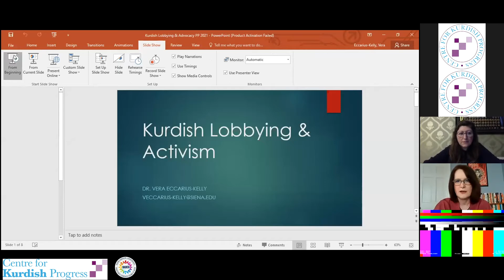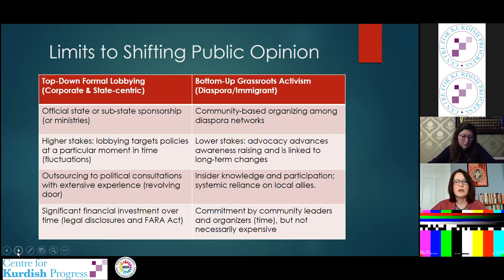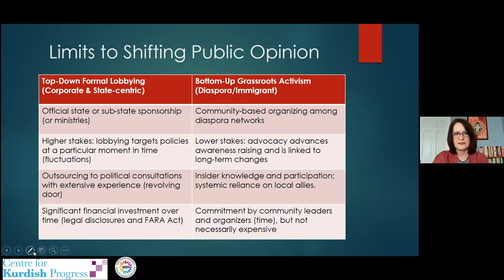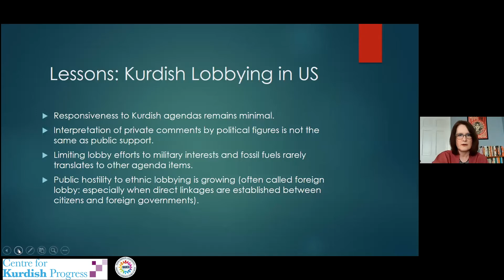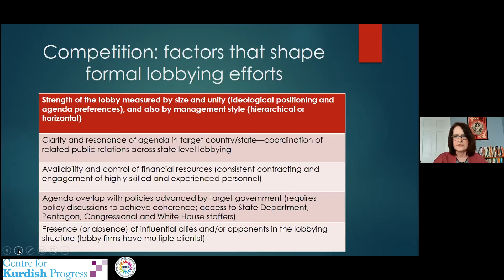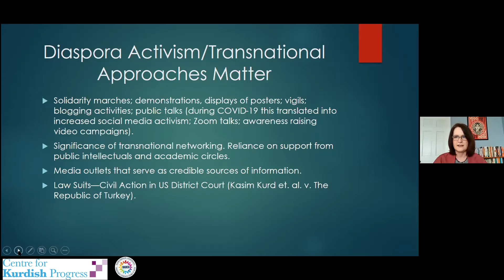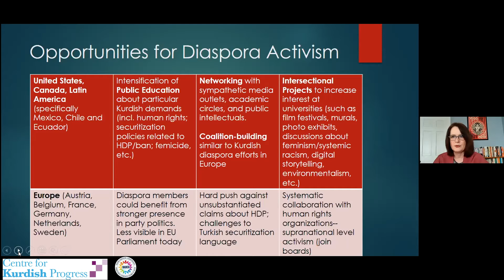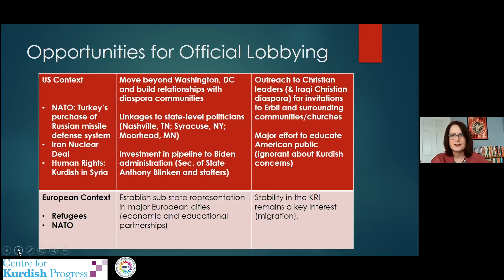Lobby Opportunities for Kurdish Activists and Official Representatives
Centre for Kurdish Progress & Kurdish People’s Assembly Online Talk: "Lobby Opportunities for Kurdish Activists and Official Representatives" with Vera Eccarius-Kelly, chaired by Dr Bahar Baser.